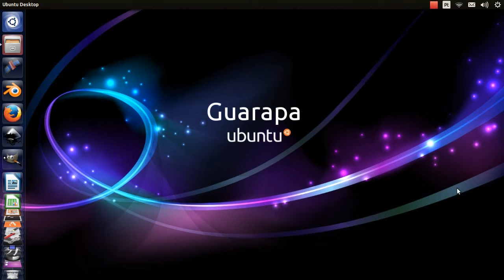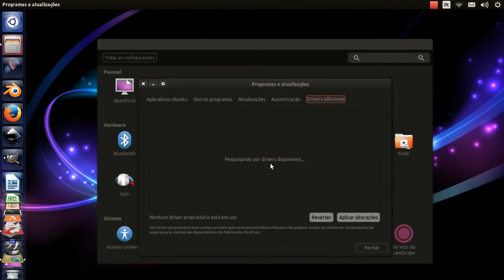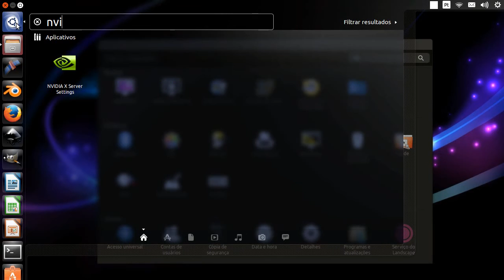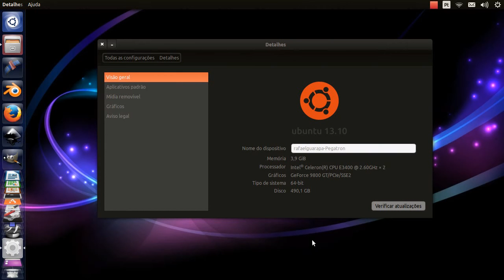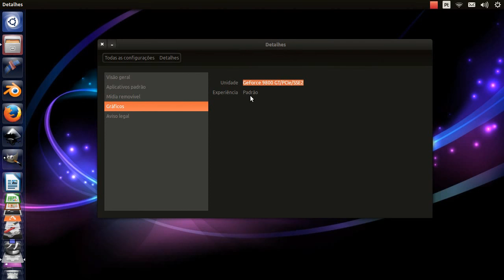Curso de Linux Ubuntu - 18 - como instalar placa de vídeo no ubuntu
Vídeo aula Linux Ubuntu 18 - instalando placa de vídeo.